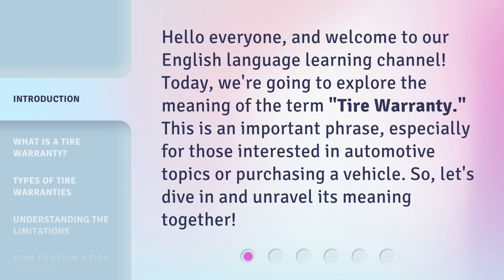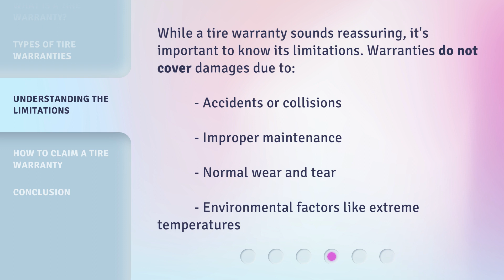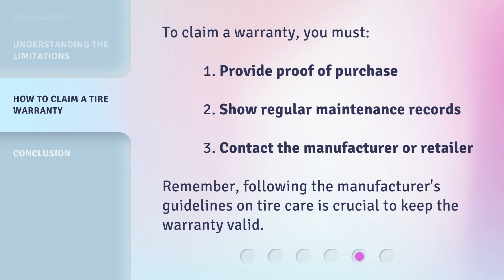Understanding Tire Warranties: A Guide for English Learners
Decoding Tire Warranties: A Must-Watch Guide for English Learners • Confused about tire warranties? Don't worry! This engaging video breaks down tire warranties in simple terms, specially designed for English learners. Get ready to unravel the mysteries of tire warranties and make informed choices for your vehicle's needs!

00:00 • Introduction - Understanding Tire Warranties: A Guide for English Learners
00:30 • What is a Tire Warranty?
00:57 • Types of Tire Warranties
01:29 • Understanding the Limitations
01:50 • How to Claim a Tire Warranty